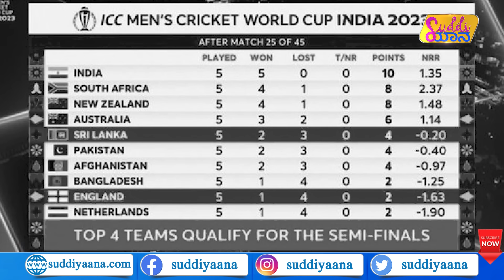ICC Cricket World Cup 2023 | ಇಂಗ್ಲೆಂಡ್​ ಸೋಲಿನ ಪಾಠವೇನು? | What happened to England team? | Suddiyaana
ವಿಶ್ವಕಪ್​​ನಿಂದ ಇಂಗ್ಲೆಂಡ್ ಔಟ್? ಚಾಂಪಿಯನ್ಸ್​ ಟೀಂಗೆ ನಿಜಕ್ಕೂ ಆಗಿದ್ದೇನು? ಕಳಪೆ ಪ್ರದರ್ಶನಕ್ಕೆ ಕಾರಣವೇನು? ಅಲ್ರೌಂಡರ್ಸ್​ ತಂಡದ ಸೋಲಿಗೆ ನಿಜವಾದ ಕಾರಣವೇನು? ಲಕ್ಕಿ ಚಾಂಪಿಯನ್ಸ್​​ ಎಕ್ಸ್​ಪೋಸ್​ ಆದ್ರಾ? ಇವೆಲ್ಲದರ ಕುರಿತ ಮಾಹಿತಿ ಈ ವಿಡಿಯೋದಲ್ಲಿದೆ.

CWC 2023 LIVE Updates
IND vs NZ, World Cup 2023
IND vs NZ: Probable Playing XIs
India vs New Zealand, ICC World Cup 2023 Match 21
New Zealand's dominance over India
Himachal Pradesh Cricket Association Stadium
IND vs PAK, ICC World Cup
INDIA vs PAKISTAN - ICC MEN`S CWC 2023
Rohit Sharma - Half Century - India vs Pakistan
India make it 8-0 in World Cups vs Pakistan
ICC World Cup 2023 Match Live
Team India 2023 ODI World Cup schedule
ICC World Cup 2023 Ticket Price
10 October - England v Bangladesh - Dharamsala - 10h30
10 October - Pakistan v Sri Lanka - Hyderabad - 14h00
12 October - Australia v South Africa - Lucknow - 14h00
13 October - New Zealand v Bangladesh - Chennai - 14h00
14 October - India v Pakistan - Ahmedabad - 14h00
15 October - England v Afghanistan - Delhi - 14h00
11 November - Australia v Bangladesh - Pune - 10h30
11 November - England v Pakistan - Kolkata - 14h00
12 November - India v Netherlands - Bengaluru - 14h00
September 22: First ODI, Mohali (D/N), 1.30pm IST
September 24: Second ODI, Indore (D/N), 1.30pm IST
September 27: Third ODI, Rajkot (D/N), 1.30pm IST
 IND VS AUS, 3rd ODI Cricket Match
Team India Achieve Historic World No. 1
Rankings In All Three Format
What is rank of Rohit Sharma?
ICC Player Rankings for ODI Batsmen 2023
How Can India Became No. 1 Team

India: Rohit Sharma (c), Shubman Gill, Virat Kohli, Shreyas Iyer, KL Rahul (wk), Suryakumar Yadav, Ravindra Jadeja, Shardul Thakur, Kuldeep Yadav, Jasprit Bumrah, Mohammed Siraj/ Mohammad Shami